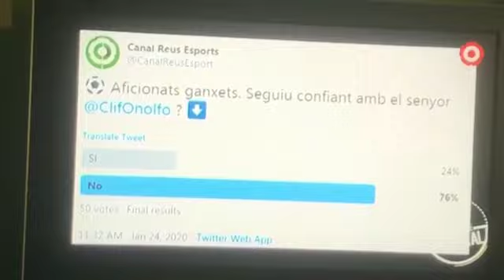Canal Reus TV : Club de Futbol Reus Deportiu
Aparició al programa "Cercle Central" per parlar sobre la situació actual del Club de Futbol Reus Deportiu